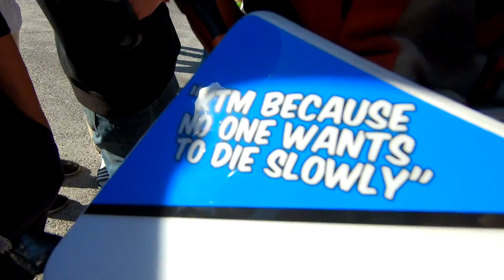Miittimeininkiä! TSKM 18.8!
Ja taas oli aikamoinen miitti :D Kiitos kaikille mukana olleille!

Videolla esiintyvä pyörä on Honda MSX 125 vuosimallia 2015!

Kiinnostaako yhteistyö?

Ootte parhaita ツ